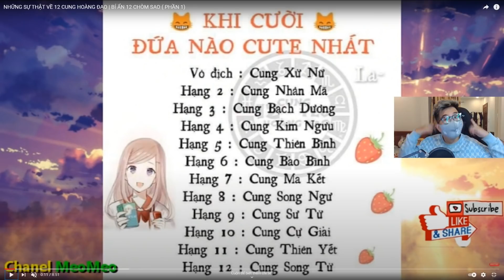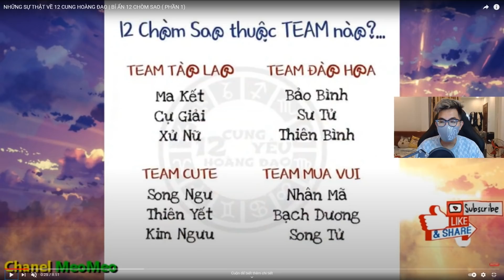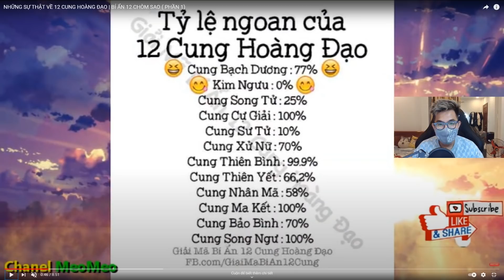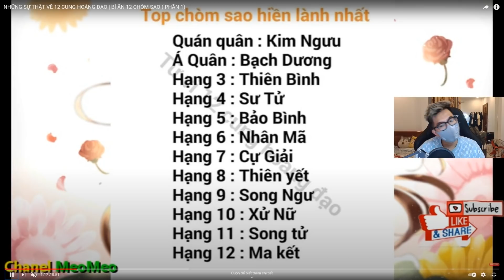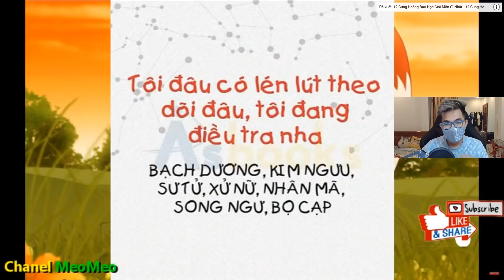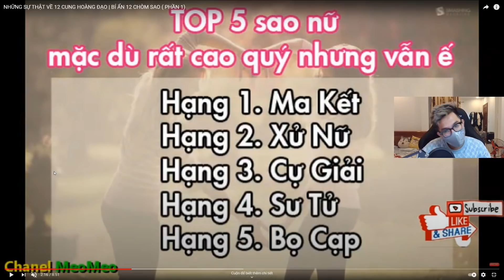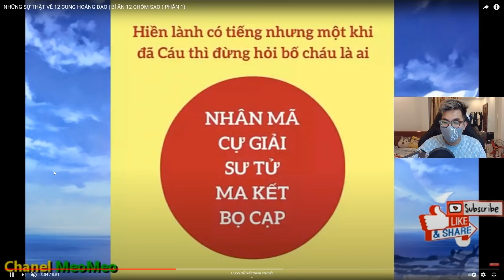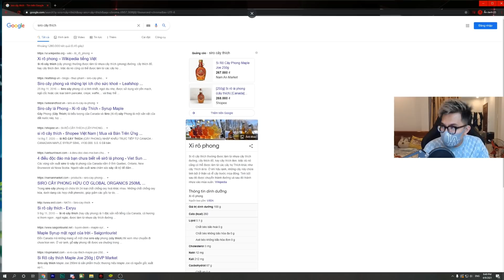CUNG HOÀNG ĐẠO NÀO THÔNG MINH NHẤT | MEOWPEO KHÁM PHÁ CUNG HOÀNG ĐẠO #1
UID Mini World: 27351783 - Meowpeo - Mèo béo
Tên trong game và youtube: Meowpeo
Tên thường gọi: Mèo béo